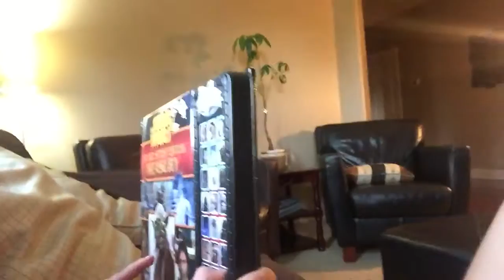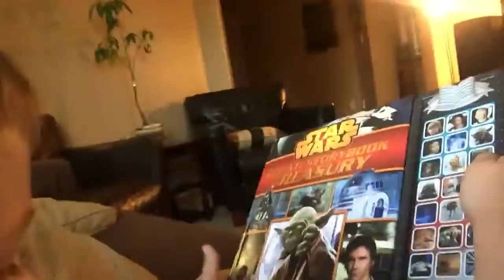Denver Knox Shows Us a Star Wars Book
The Star Wars book has sound effects! Cute kid shows his favorite buttons.